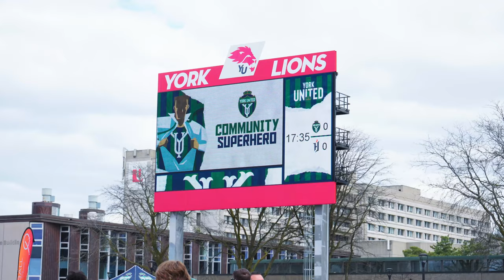Forge dominate York in first 905 Derby of the season I CPL Productions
The first 905 Derby of the season took place in Toronto yesterday, as York United FC and Forge FC battled it out in front of the largest York home crowd since 2019 🔥

Here are some sights and sounds from York Lions Stadium 🎥

📺 OneSoccer